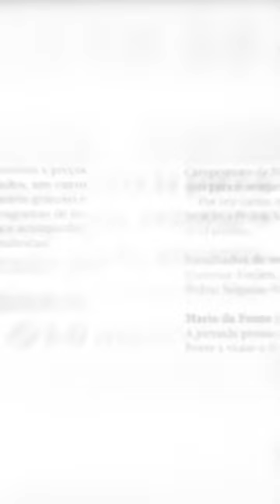Cruz Vermelha de Braga exemplar na ajuda aos mais carenciados - Minuto Minho - 26 janeiro